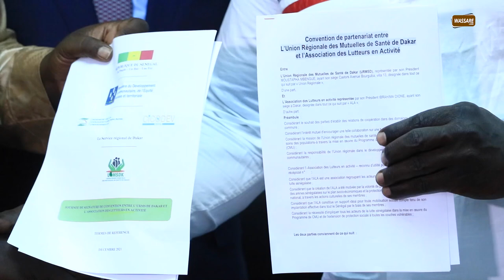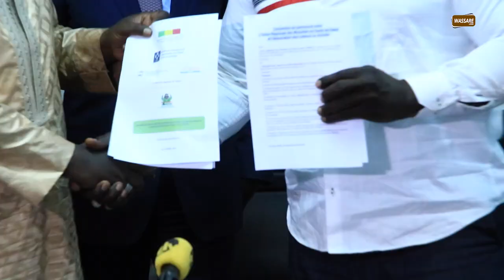Convocation des lutteurs par le CNG, le ministre Matar Ba fait le point......